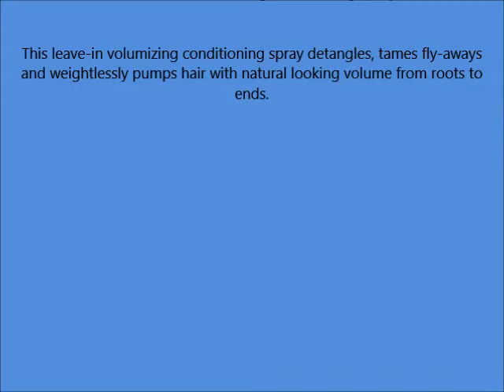Rene Furterer Volumea Volumizing Conditioning Spray, 4 2 fl oz